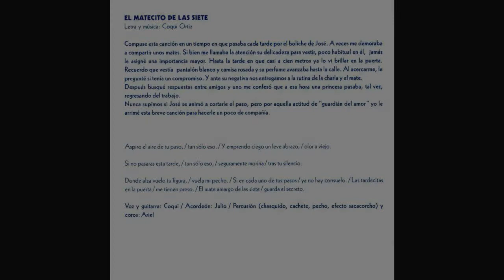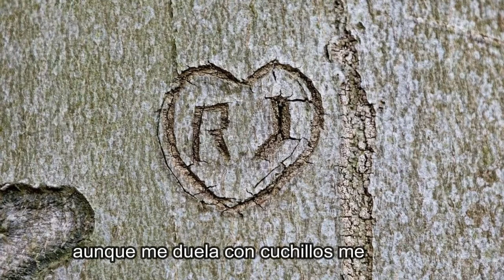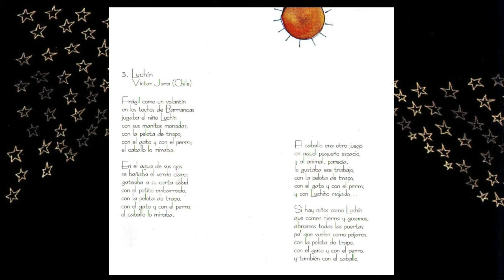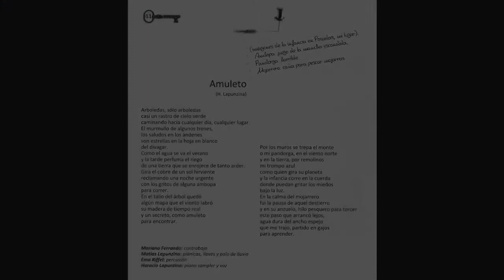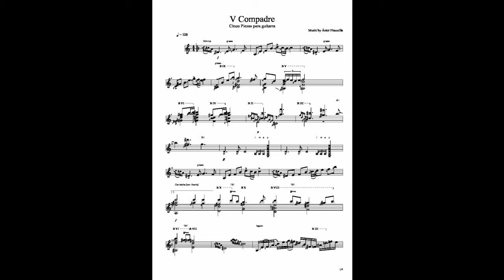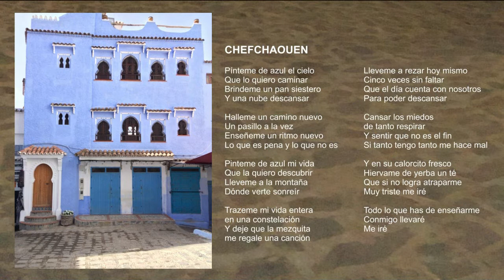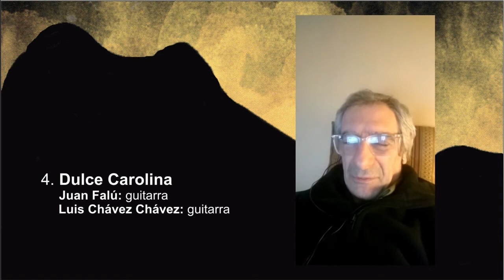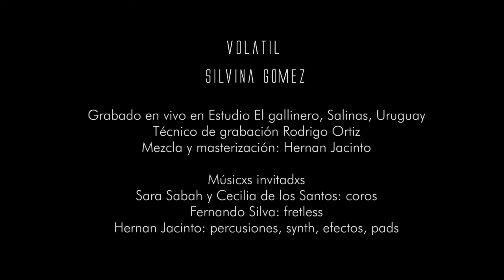La Hora Azul - Edición Especial Aniversario: "Episodio Tres"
Querida familia oyente y disfrutadora de la “música de esta orilla”, orilla de tantos registros fonográficos hechos con paciencia y enorme cariño en casi 30 años de gestaciones y alumbramientos, orilla que abraza la música grande, diversa, sin fronteras.

Este catálogo de producciones independientes se ha sostenido en el tiempo gracias al enorme esfuerzo de lxs músicxs y un sinnúmero de personas que de alguna u otra forma hicieron posible la edición de cada álbum.

Hoy tenemos la alegría de compartir nuestro archivo con ustedes a través de esta amorosa ronda de los miércoles.

Queremos contarles, para quienes tengan el impulso de apoyar este colectivo musical, que contamos con un caja de ahorro a la que pueden remitir sus colaboraciones. Claro que se trata de un gesto voluntario sin monto fijo, que no expulsa a quien no puede, pero que por otra parte permite a quien sí puede hacerlo y siente el deseo de sumar su granito de arena a la vida de este proyecto a través de su aporte monetario.

Aquí les dejamos el CBU: 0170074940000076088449

Otro aporte muy significativo que puede realizar quien lo desee es replicar los anuncios de las actividades del sello en sus redes personales para que más personas puedan disfrutar de la música que aquí se produce.

Un abrazo agradecido por el acompañamiento en cada una de las etapas que hemos vivido con el sello.